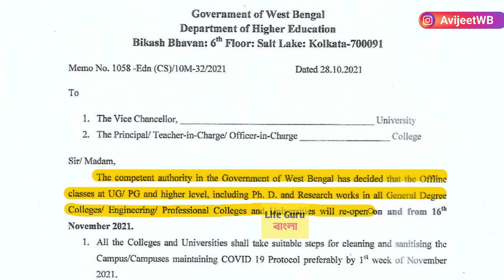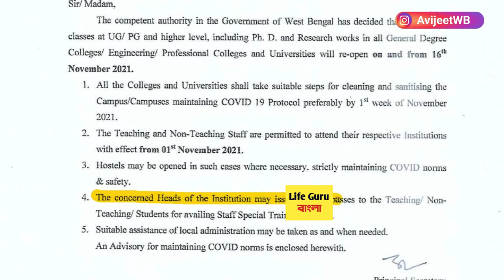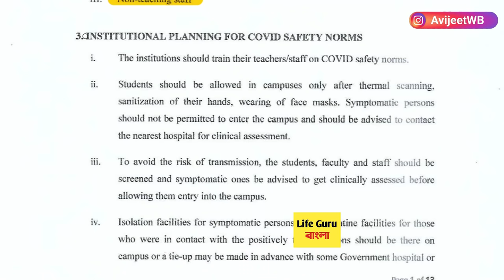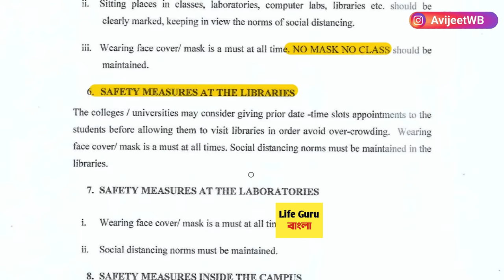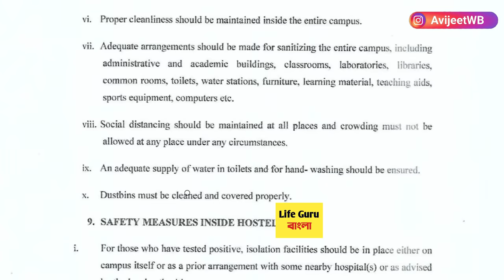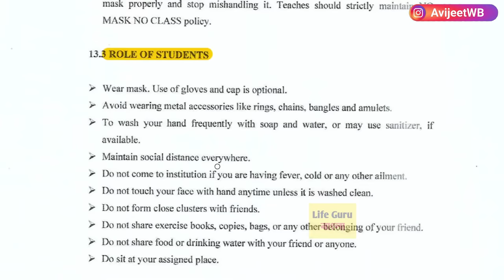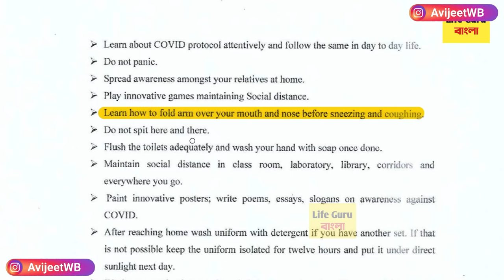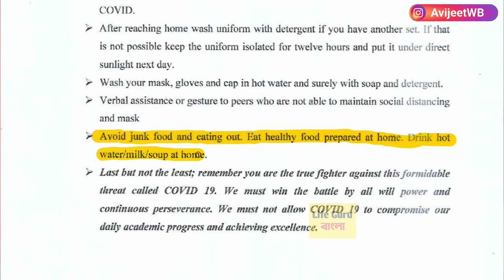কলেজ খোলার গাইডলাইন | West Bengal College University Reopening Guidelines 2021 : UG, PG, Hostel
West Bengal College University Reopening Guidelines 2021 : UG,PG, Hostel ,mba,mca,msc /wb college university reopening official guidelines 2021/Colleges reopen 2021 / wb college reopen 2021 /university reopening 2021/ bikash bhavan guidelines on college university reopening 2021/Guidelines on College University Reopening 2021 in WB

visva bharati university open
jadavpur university open
burdwan university
kalyani university
gourbanga university
wb school reopen 2021
calcutta university reopen 2021
college november 2021
presidency university
wb college reopen 2021
wb university reopening 2021
college exam 2021
calcutta university reopening
cu odd sem exam 2021
odd sem exam online or offline
wb odd semester exam date
wb odd sem exam
pg exam 2021
odd sem in december
madhyamik exam
kalyani university odd sem exam
burdwan university odd sem exam
vidyasagar university odd sem exam
cbpbu odd sem exam 2021
skbu odd sem exam 2021
OFFLINE CLASS MEANS OFFLINE EXAM
cu semester
ugc news today
wbsu odd semester exam 2021
west bengal offline class
govt jobs 2021
West Bengal College exam in online mode
WB school college exam update
wb exam mode
wb cm on school college reopening
wb offline exam 2021
offline exam 2022
college university reopening 2021
b.ed exam online offline
burdwan university
wb b.ed exam 2022
b.ed admission 2021-23
odd semester exam 2022
wb college exam 2022
Hs 2021 review
wb college reopen october 2021
west bengal college admission 2021
wb even sem result
knu odd sem exam
wb cm on campus reopening 2021
ugc guidelines on exam
wb vc on college university reopening
makaut
cu exam 2022
odd sem exam 2022,mba,mca,msc,hostel
odd sem
wb college university reopening official guidelines 2021
wb college reopen guidelines